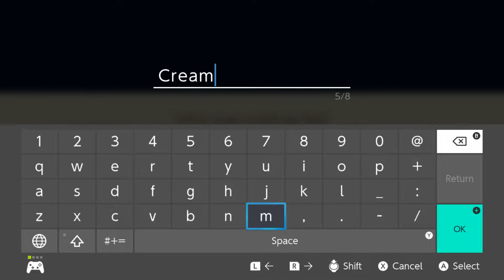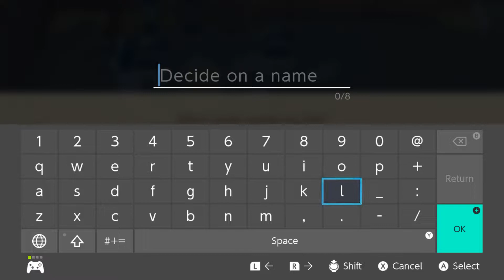Let's Play Story of Seasons: Friends of Mineral Town 93: Birthing Season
In this episode, we've hit the point where we may have too many cows and sheep.